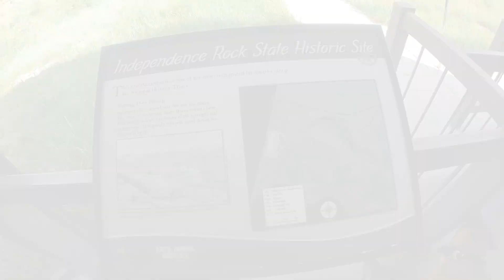There was a tornado warning!!!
Follow along in this short video, as we finish up our trip from the South Dakota Black Hills area and head back to the SW.  We travel across Wyoming during a storm bad enough to produce a Tornado!!!  We also saw several places in Utah that we will have to get back too soon!!